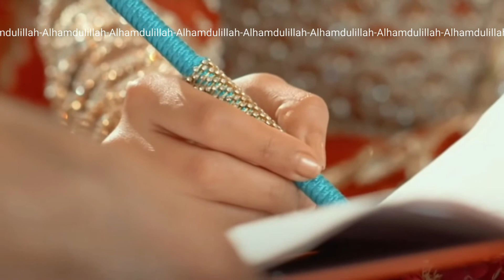Interesting facts of Khuda aur Muhabbat- season 3 Ep 26 teaser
10 interesting facts of Pakistan's biggest blockbuster Khuda aur Muhabbat season 3
Episode 26 interesting facts

Khuda Aur Mohabbat - Season 3 Ep 26 [Eng Sub] - Digitally Presented by Happilac Paints - 24th June 21

Khuda Aur Mohabbat season 3 Digitally Presented by Happilac Paint

Written by: Hashim Nadeem Khan
Directed by: Syed Wajahat Hussain
Produced by: Abdullah Kadwani & Asad Qureshi
Production House: 7th Sky Entertainment
Singer: Rahat Fateh Ali Khan & Nish Asher
Lyrics: Qamar Nashad
Composer: Naveed Nashad